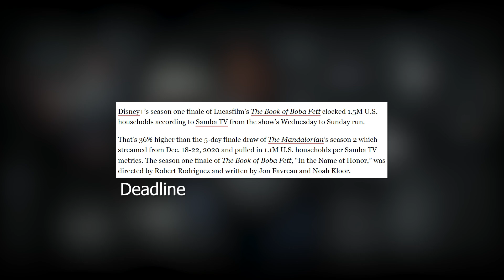Disney will LOVE this news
The Mandalorian finale apparently drew in way more viewers than season 2, and almost as many as Book of Boba.

Star Wars Clips, Star Wars Lore, Mandalorian, Mando news, Jon Favreau, Dave Filoni, Mythosaur, Mandalore, Pershing, Gideon, Foundling, Gideon, Return